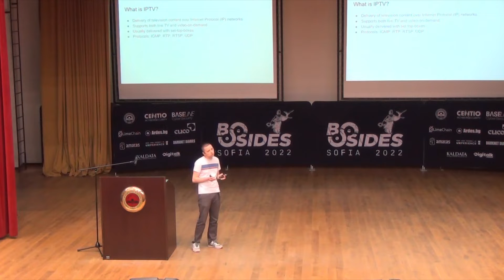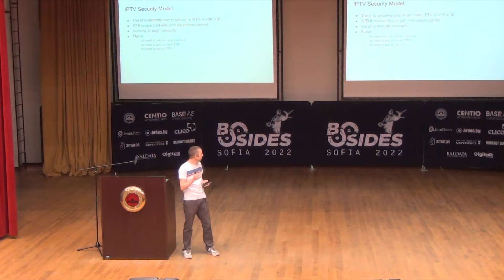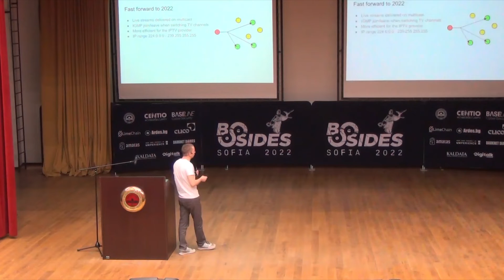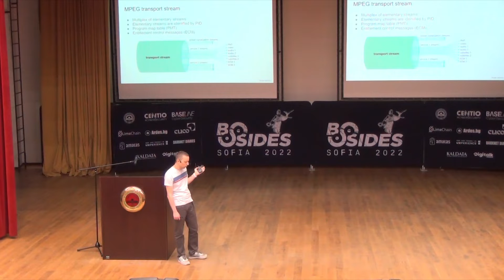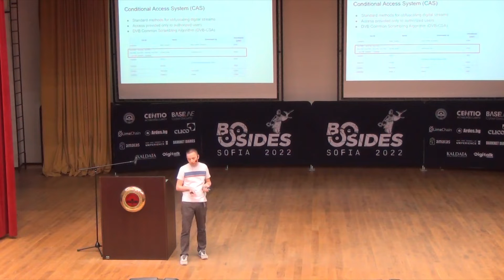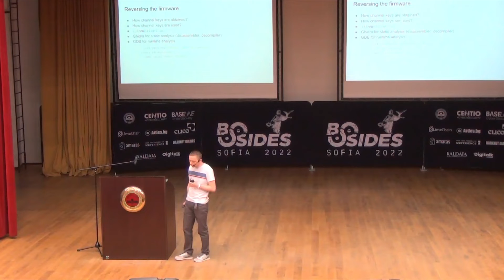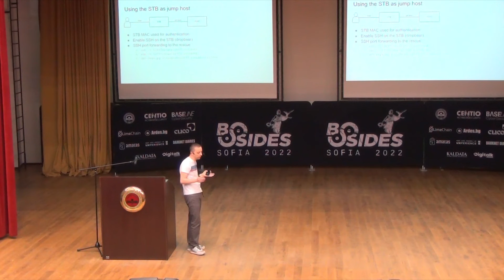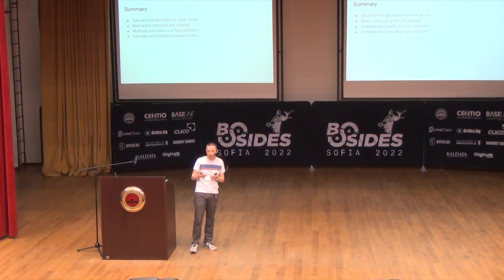BSides Sofia 2022: Decrypting IPTV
Many ISPs in Bulgaria are offering IPTV to their customers in
addition to internet services. Usually IPTV is delivered with
a set-top box device (STB) which is connected to the ISP
network and the user's TV.

by Radoslav Gerganov